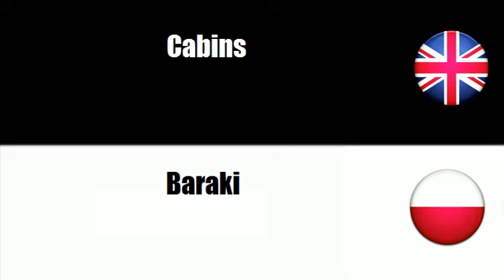FROM POLISH TO ENGLISH = Budynki z gotowych elementów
frenchwithvincent FROM POLISH TO ENGLISH = Budynki z gotowych elementów